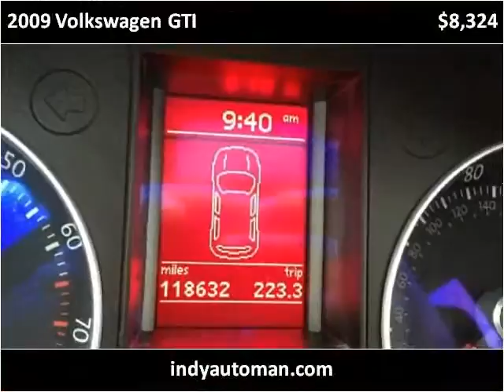2009 Volkswagen GTI Used Cars Indianapolis IN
This 2009 Volkswagen GTI is available from Indy Auto Man.